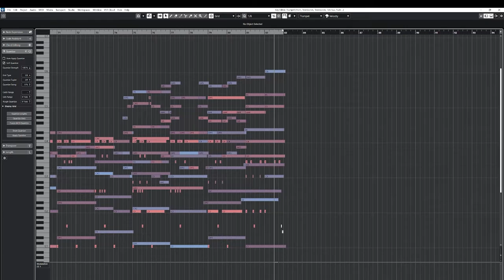Fantasy Music Package - Orchestral - Unity Asset Store - Unreal Marketplace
Allow me to introduce a piece that I composed for my "Fantasy Music Package", which is currently available on the Unity Asset Store, as well as the Unreal Marketplace.

This Package includes 21 different pieces of music, many of which include an intro, loop, and outro. Furthermore, these add up to over 40 minutes of music.